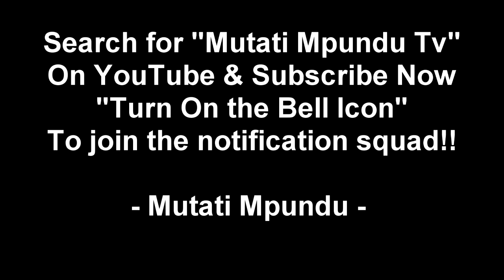Kondwani Banda Goes Hard On “Yo Maps & His Wife Kidist” Asks "Them" to Leave P “George Mtonga” Alone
Kondwani Banda Goes Hard On “Yo Maps & His Wife Kidist” Asks "Them" to Leave Papa G “George Mtonga” Alone